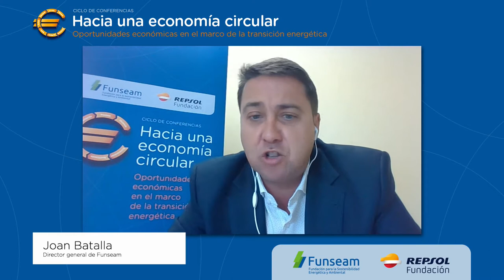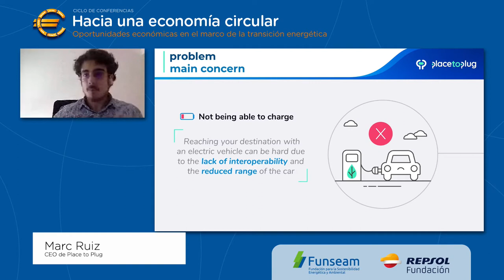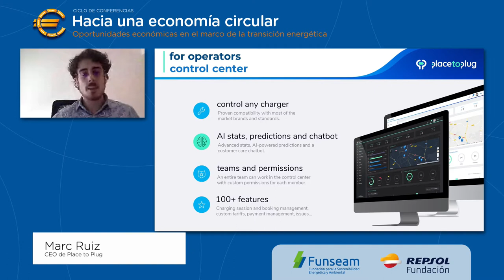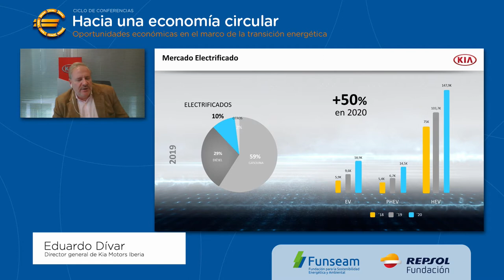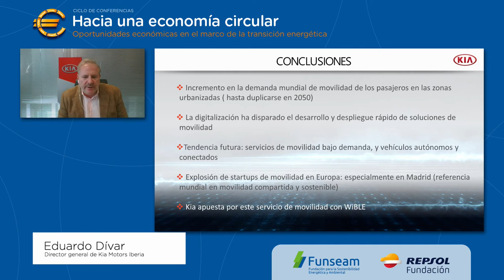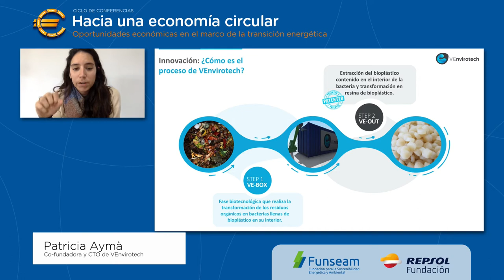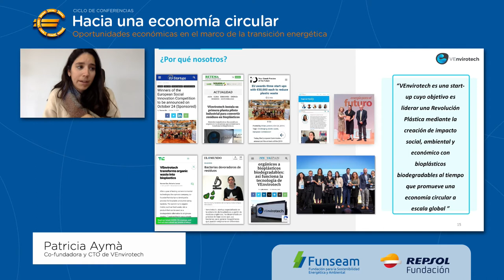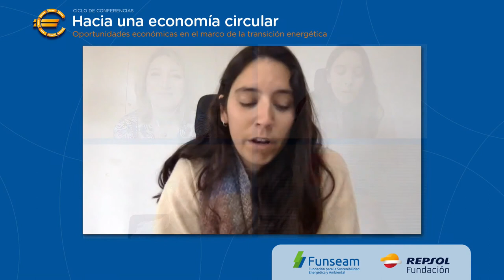Nuevos patrones de consumo. Ciclo Economía Circular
I Ciclo de Conferencias “Hacia una economía circular. Oportunidades económicas en el marco de la transición energética” organizado por Funseam y Fundación Repsol.
Sesión: Nuevos patrones de consumo. 27/10/2020

11:00h INAUGURACIÓN
D. Joan Batalla, director general de Funseam
11:1Oh MESA: Nuevos patrones de consumo
D. Marc Ruiz, CEO de Place to Plug
D. Eduardo Dívar, director general de Kia Motors Iberia
Dña. Patricia Aymà, cofundadora y CTO de VEnvirotech
Moderadora:
Dña. Laura Ojea, redactora de energía y medio ambiente
en El Español
12:10h DEBATE
12:30h FIN DE LA SESIÓN